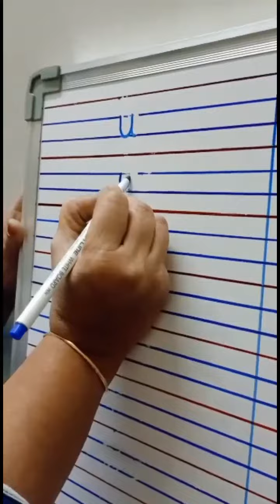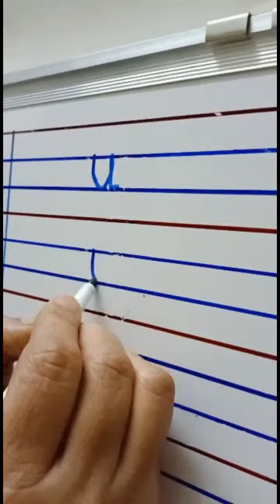How to write alphabet 'u'